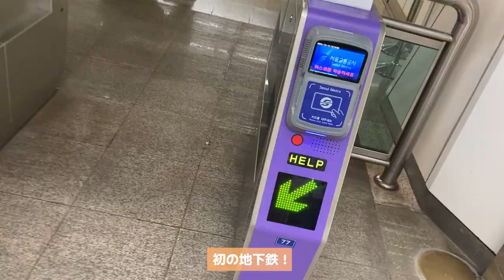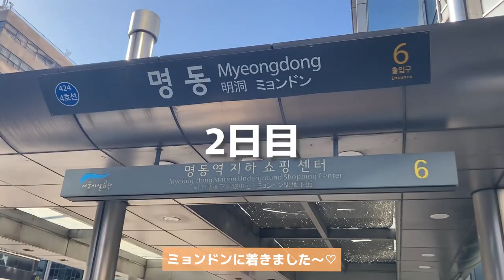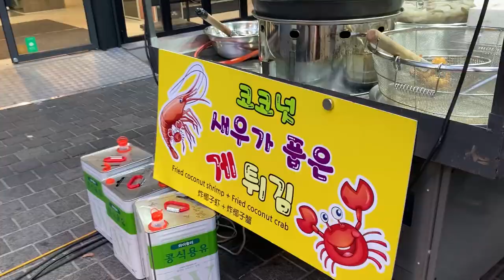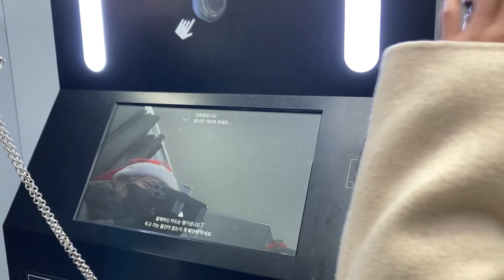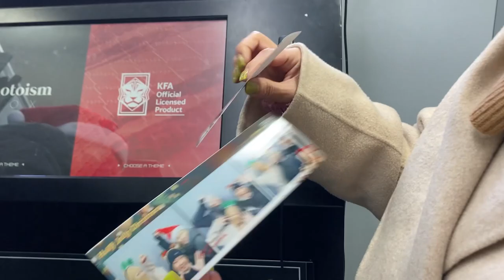MAX LINA【韓国Vlog】with TOMO(DA PUMP)&小池成(プラチナボーイズ)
MAX LINA2泊3日の韓国旅行✈
DA PUMP TOMO＆プラチナボーイズ小池成と一緒に韓国を満喫してきました✨

素材お借りしてます！